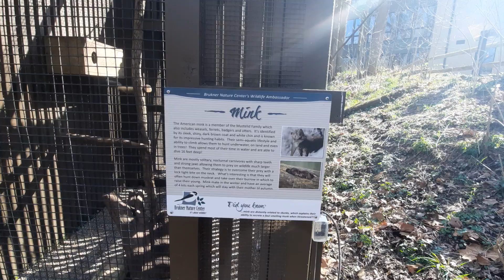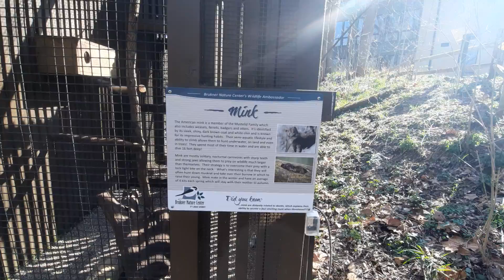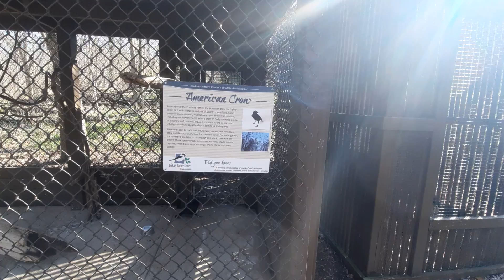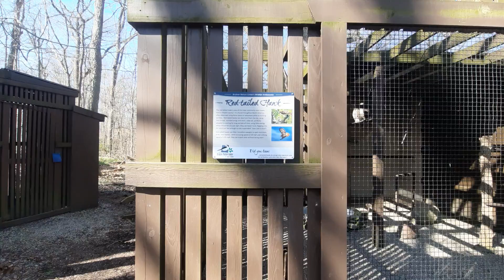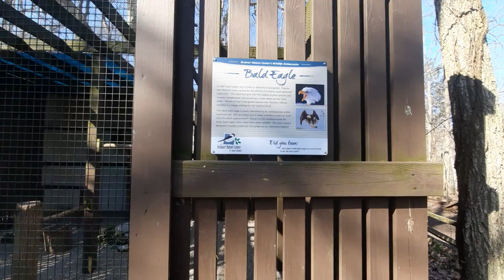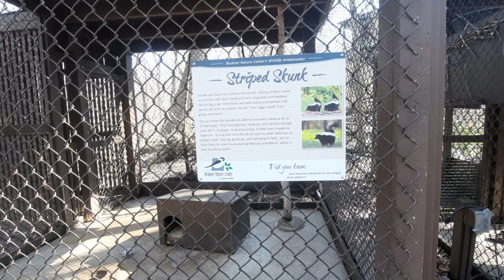The Fellow Homies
Video #1:
In which, I accompany the fellow homies located at Brukner Nature Center. It was nice to revisit after three months! You get to see the American Crow, Bald Eagle, Skunks, and the Mink! Gotta stay wild for wildlife ;)
I also provided an article to understand when we should help baby wildlife offspring or not.